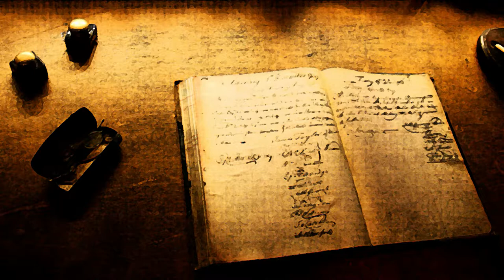Johnny | 7dtd | David Blake's Journal Ep14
David heads over to the snow biome to meet Hugh. He sends him off to find one of his guys, Johnny, who has been missing for  a while. They then get ready to face horde night.